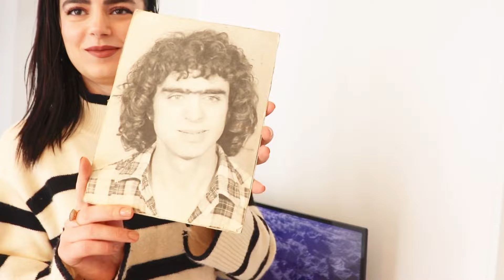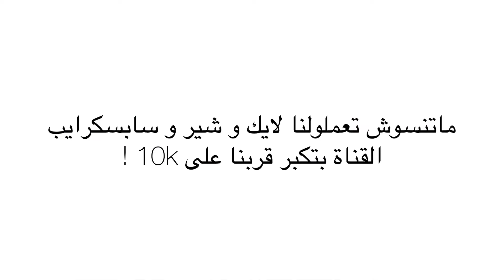جولة في بيتنا الجديد في باريس ! 🏠 House tour ( حلقنا شعر زين لأول مرة !💇👶🏻)